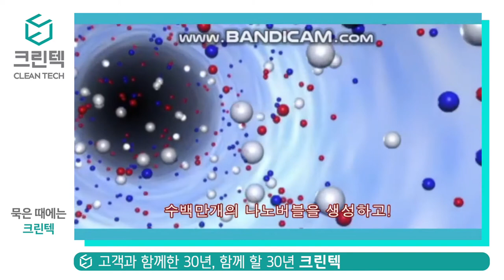[청소장비] 크린텍_친환경 솔루션 이씨워터 청소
묵을 때를 제거해 드립니다
화학세제 한 방울 없이
작업자의 건강과
환경까지 생각하는 크린텍
이씨워터 솔루션
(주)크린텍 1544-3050